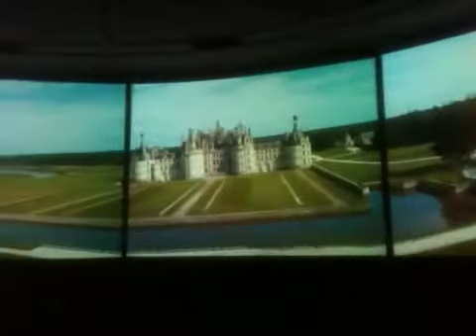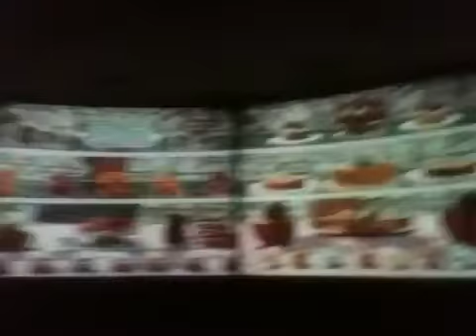Disney World: Epcot's "Impression de Frane's"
You will see a ten mins of the Impression of France and this is from Disney World: Epcot from Florida